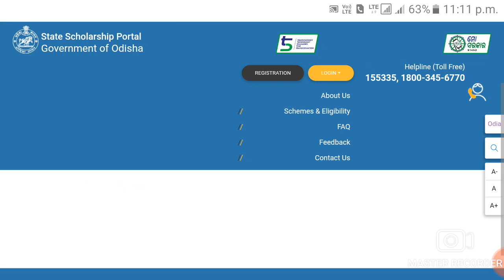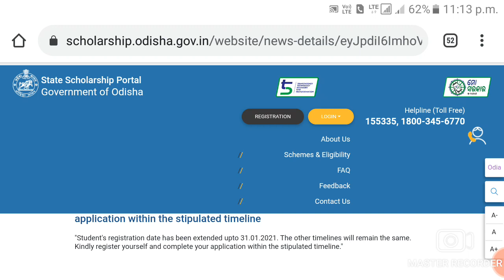State Scholarship of Odisha, extended upto 31.01.2021.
BSSK,KEONJHAR